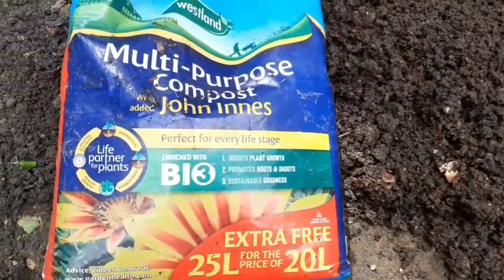লন্ডনে কচু চাষ /Transferring Taro plants/Eddoe/Muki plants Shokher bagan UK Gardening Ep:163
লন্ডনে কচু চাষ /Transferring Taro plants/Eddoe/Muki plants Shokher bagan UK Gardening 26/5/21 Ep:163

লন্ডনে কচু চাষ

Transferring Taro plants/Eddoe/Muki plants